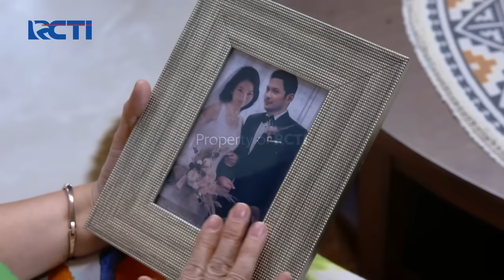IKATAN CINTA - Tingkah Angga Dan Michie Yang Bikin Bingung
Michie kesal dengan sikap Angga yang terkesan cuek dan cemburu. Bukannya senang dengan pertemuan mereka, Angga malah cemberut lantaran melihat Michie datang berdua dengan Rafael